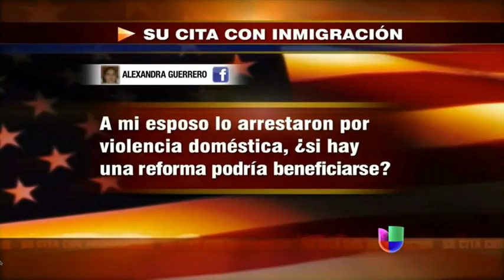Primer Impacto: SU CITA CON INMIGRACION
En Primer Impacto la abogada Jessica Dominguez contesta preguntas de televidentes y explica como personas con antecedentes pueden prepararse en caso de una reforma migratoria

 Preguntas en este segmento:

 ¿Qué pueden hacer personas que han tenido problemas con la ley para prepararse en caso de una reforma?

 Mi esposo fue arrestado por violencia domestica, ¿si hay una reforma podría el beneficiarse?

 Mi abogada acaba de registrar un formulario I-485 y I-765. Me están pidiendo evidencia acerca de cómo ingrese al país, pero ingrese sin documentos.  ¿Qué puedo hacer?